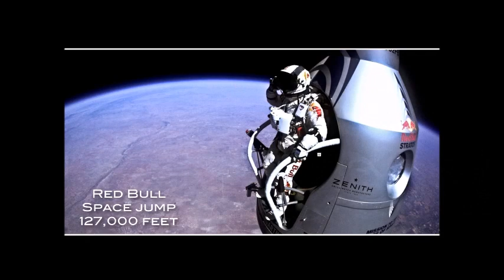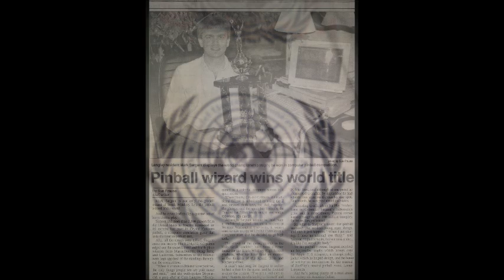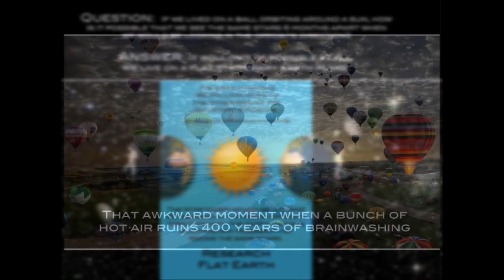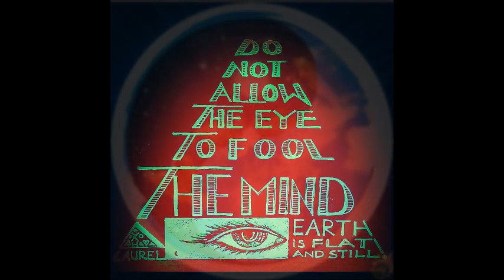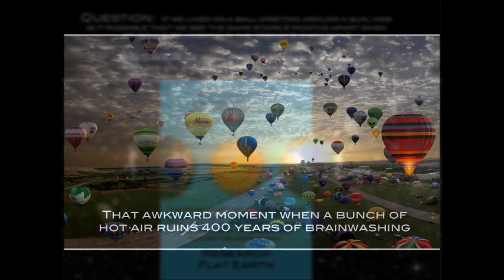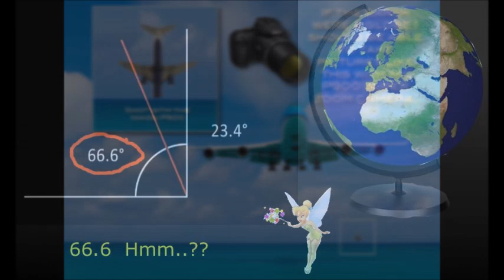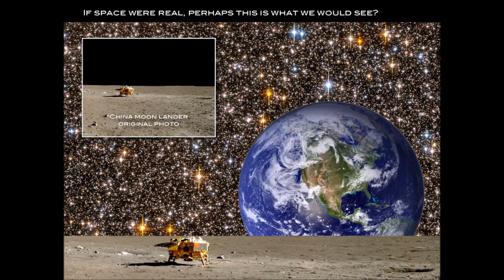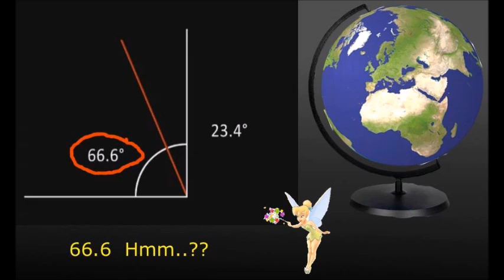Flat Earth Clues interview 385 The Gosslings ✅